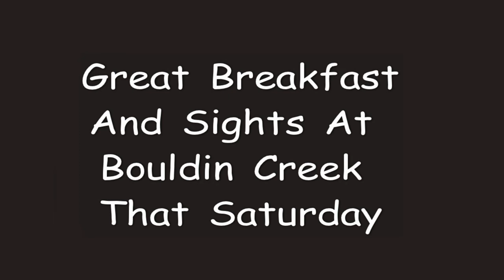Leslie And Breakfast At Bouldin Creek Cafe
Always entertaining, Leslie Cochran, visited a favorite breakfast joint in South Austin while we were there.  Leslie is a homeless cross-dresser, peace activist and the most famous Austin street person I know.  "Keep Austin Weird" Leslie!